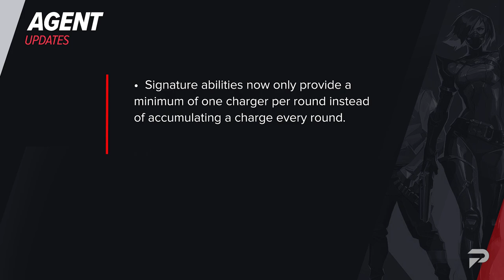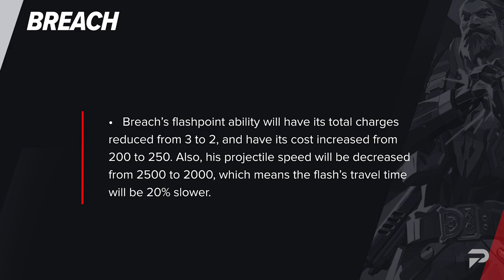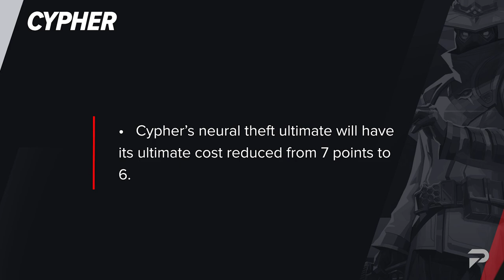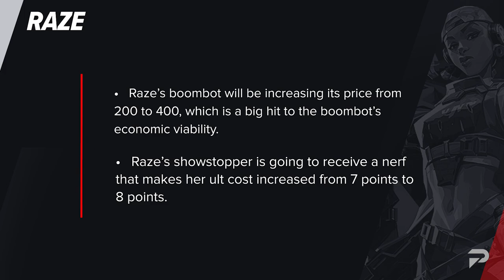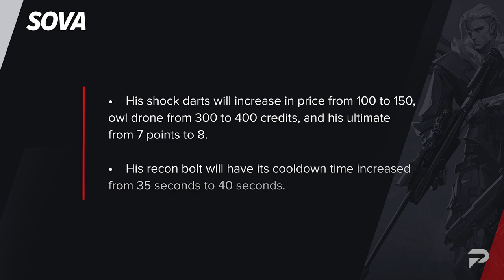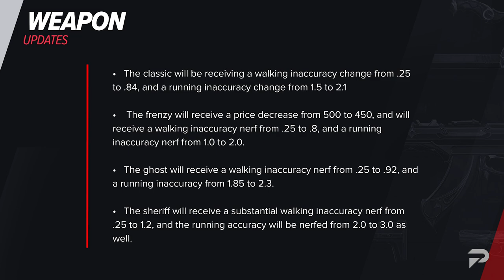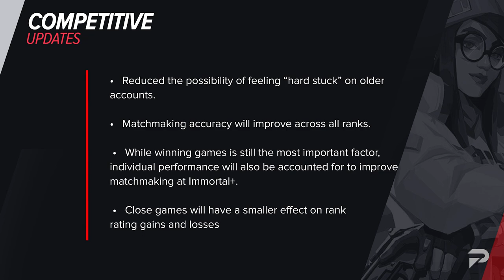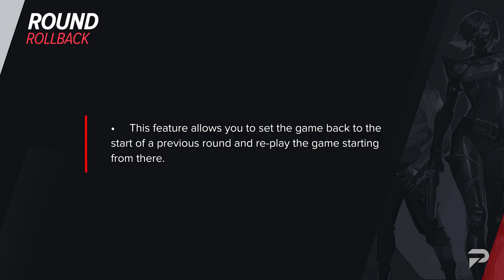NEW UPDATE: MASSIVE CHANGES For ALL AGENTS & GUNS + KAYO + RANKED FIXES & MORE! - Valorant Patch 3.0